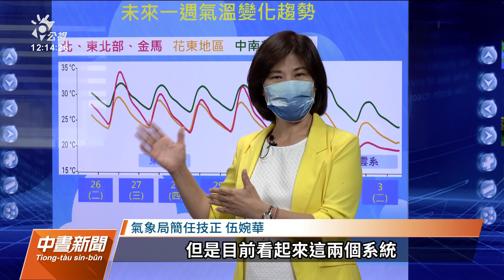各地高溫悶熱 午後有局部短暫雷陣雨｜20220426 公視中晝新聞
今天各地大多都是多雲到晴，只有東部、東南部沿海地區有局部短暫陣雨，中午過後大台北、東北部地區及其他山區也將有局部短暫雷陣雨。氣象局也提醒這周日到下周一東北風南下，各地有雨將明顯轉涼，民眾留意天氣變化。